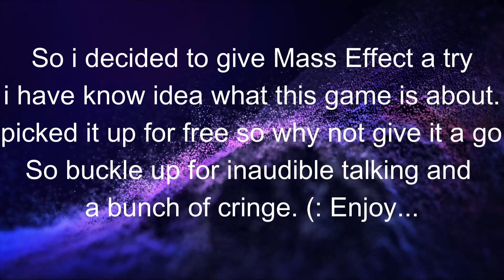Beginner Plays Mass Effect For The First Time! Sauron's Beacan Thing!?!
This video is terrible. Watch at your own peril.

not know
I know